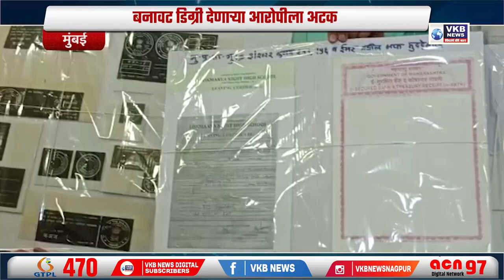बनावट डिग्री देणाऱ्या आरोपीला अटक